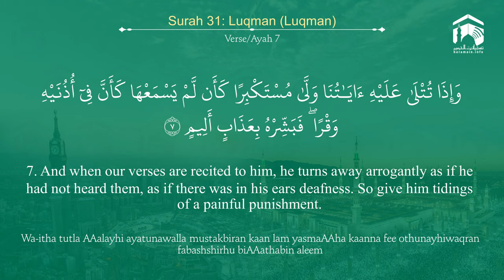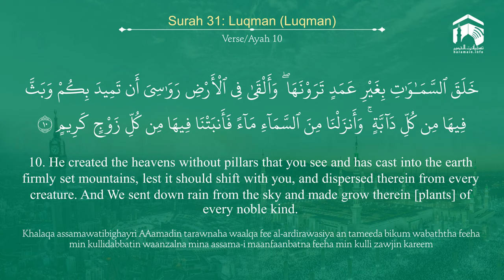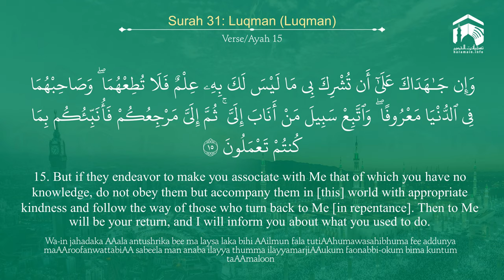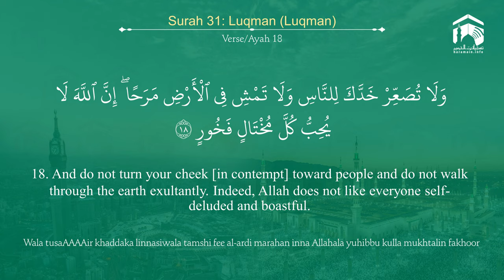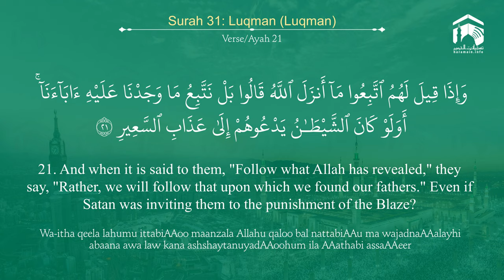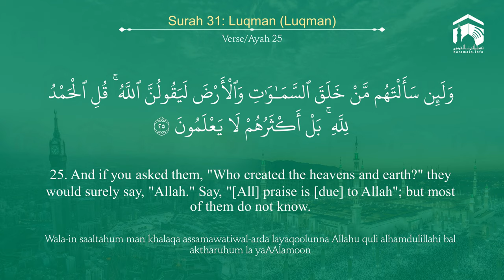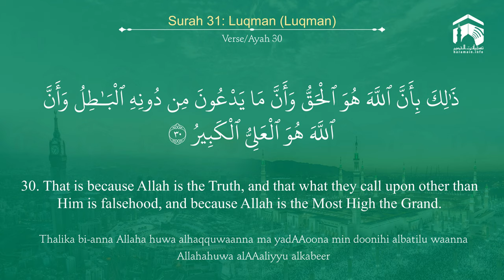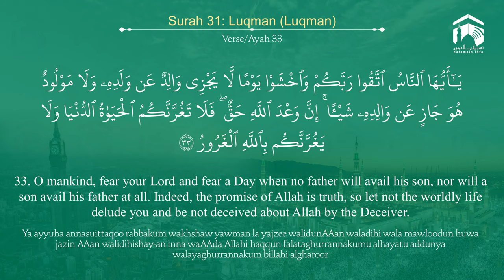Quran 31 Surah Luqman سورة لقمان Sheikh Mohammad Ayub - With English Translation